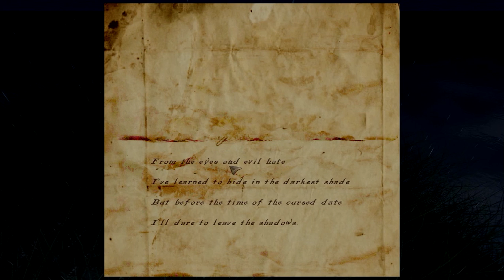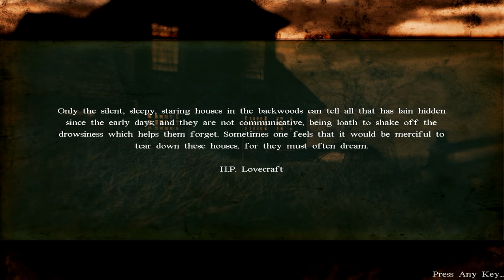Darkness Within: In Pursuit of Loath Nolder #7 - O poeta no desfiladeiro - Detonado LEGENDADO PT-BR